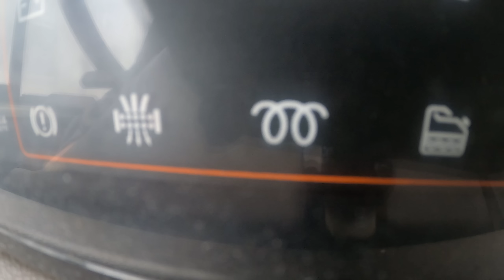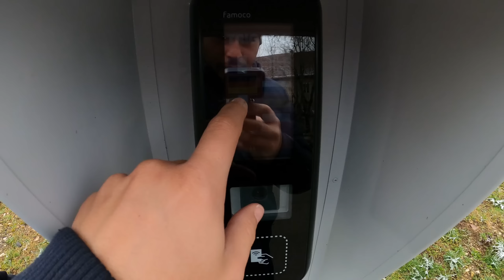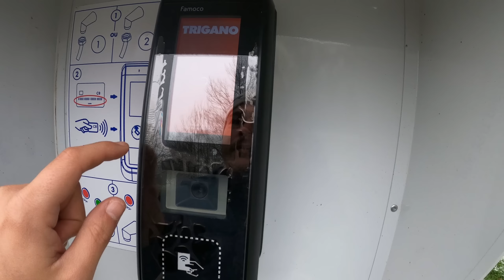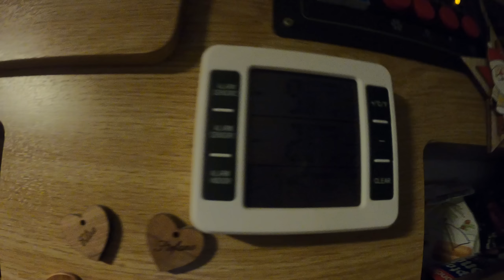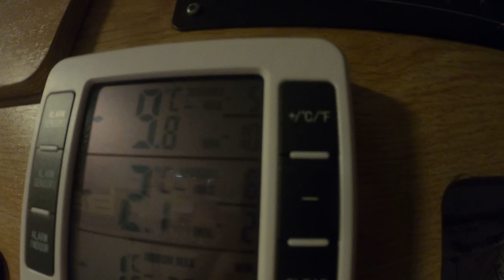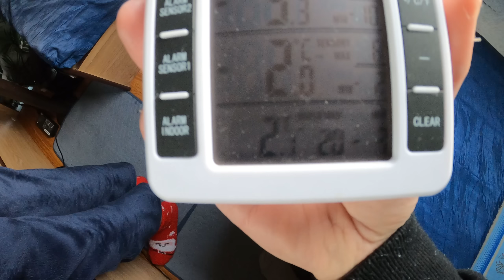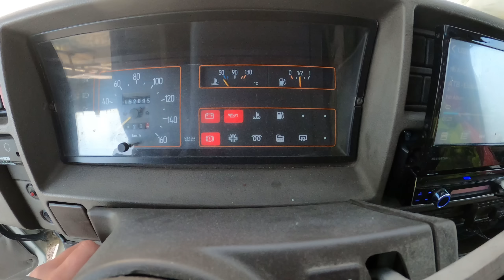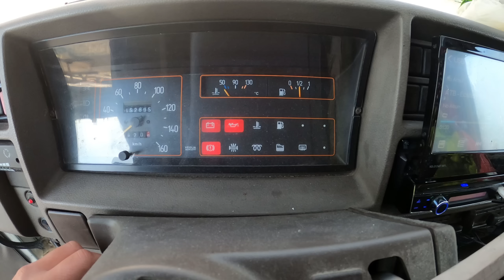CAMPERLIFE - Risvegli a -10° - Si è GHIACCIATO TUTTO!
Ci siamo svegliati con -3° DENTRO al camper. Direi che è stata scontanta la conseguenza che si è tutto ghiacciato!!

ARTICOLI DI AMAZON CHE USIAMO E CHE VI CONSIGLIAMO:

Bastone per GoPro

Telecamera Imou (per stare tranquillo quando parcheggi il camper)

Lavagna (per scrivere cosa ti manca da comprare o per segnarti cosa hai da fare)

Tappetino per Yoga (rilassa corpo e mente)

Scala Telescopica (super utile, se non hai una scala per il tetto)

Ventosa per GoPro (utile per registrazioni della strada)

Padella forno (noi la usiamo per TUTTO)

Luci esterne perimetrali

Fascia per la testa per GoPro

Treppiedi a polipo per GoPro

Cassa della Sony (piccola ma suono pulito e ottimi bassi)

Termometro per rilevare la temperatura (1 per il frigo, 1 per fuori e 1 per l'interno)

Inverter della GreenCell da 300/600W ONDA PURA

GoPro Hero 8

Bullock Antifurto (Per avere maggiore sicurezza che non ti portino via il camper)